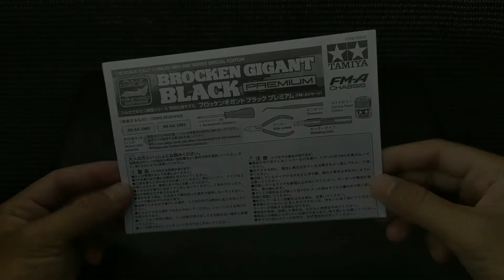TAMIYA SIDE DAMPER CLASS ミニ四駆 BROCKEN GIGANT PREMIUM | FM-A CHASSIS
Di video kali ini.. saya mau share..
Modifikasi Basic Tuned FMA Chassis
dari Kit Brocken Gigant Premium..

Modifikasi sederhana, dengan Basic parts Original  Tamiya , Sperti FRP, Roller naga alu, dan Full mass damper..  semoga video ini bermanfaat..

Enjoy it .. Go for it..

Best Regards
GO FOR IT CHANNEL

Modifikasi tamiya Brocken Gigant
Unboxing tamiya avante
Unboxing tamiya astute
Modifikasi STB pro brocken gigant
Tamiya STB
race Tamiya STB pro
YDST Tamiya Project
Unboxing tamiya black special
Unboxing tamiya black saber
Unboxing tamiya ababil
Unboxing tamiya sonic saber
Unboxing tamiya auldey
Unboxing tamiya gokey
Unboxing tamiya magnum saber
Unboxing tamiya kw
Unboxing tamiya Emperor
Modifikasi Tamiya Brocken gigant premium
Tamiya STB pro
Tamiya STCB
Tamiya STB